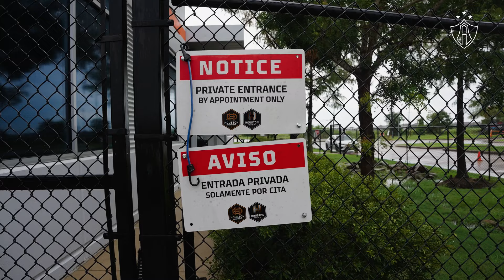Bitácora Rojinegra de Leagues Cup - Capítulo 4 🔴⚫️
¿Qué pasa después del partido? ¿Cómo se vive el ambiente rumbo a nuestro siguiente encuentro? Y nuestra responsabilidad con ValorRojinegro y Ganar Sirviendo en el 4to Capítulo de la Bitácora Rojinegra 🔴⚫️